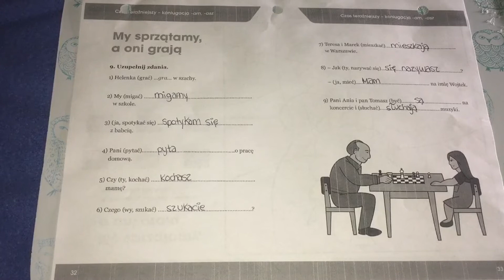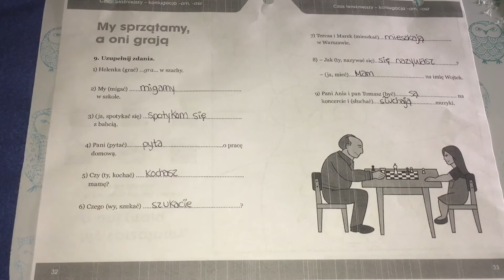Polish language school lesson #3 pt #5